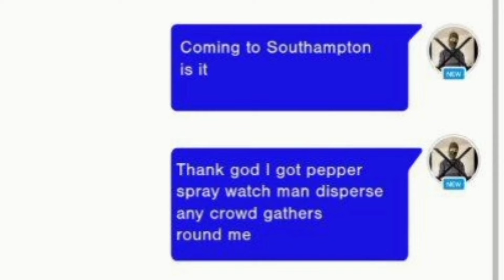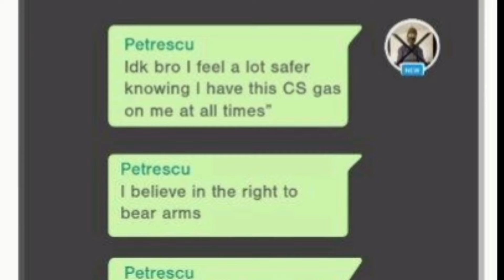Online knife seller jailed to three years after Hampshire & Isle of Wight Constabulary investigation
An ‘overwhelming package of evidence’ has today (Friday 25 October 2024) led to the imprisonment of a 23-year-old Totton man for the marketing of knives in the New Forest area.

Stefan Petrescu, of High Street, Totton was jailed for three years at Southampton Crown Court today.